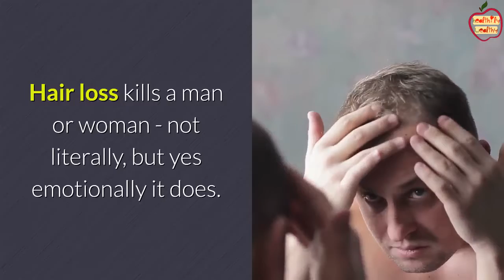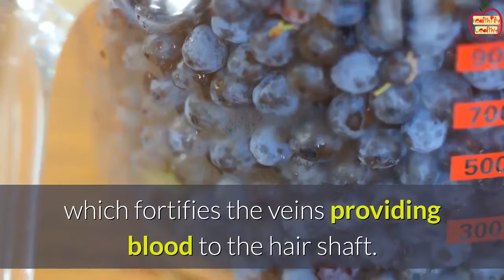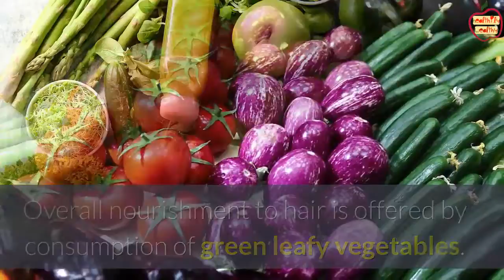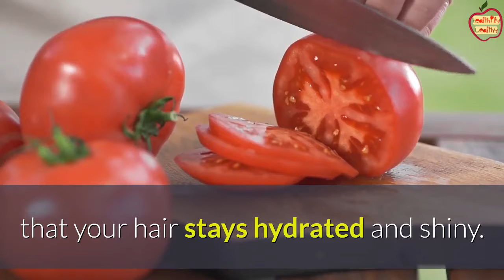14 Foods To Keep Your Hair Healthy & Strong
Healthily Wealthy provides health, fitness and medical information and tips that is quality assured, reliable, up to date and easy to understand.

Hair loss kills a man or woman - not literally, but yes emotionally it does. So, what's the solution for this heart-breaking, confidence-killing problem?

There's hardly any treatment that can prevent hair loss, but there's a solution that can bring back hair on your head. Hair transplant is a widely used cosmetic surgery procedure that can work wonders for your baldness problem.

However, it's better to stay cautious and take steps before hair loss problem starts. Even though you can't do much, but you can slow down the speed or time of the hair loss by taking necessary steps.

Let's take a look at some food items that keep your hair healthy and can prove effective in keeping hair loss problem at bay.

food for the hair healthy hair hair loss # hair growth